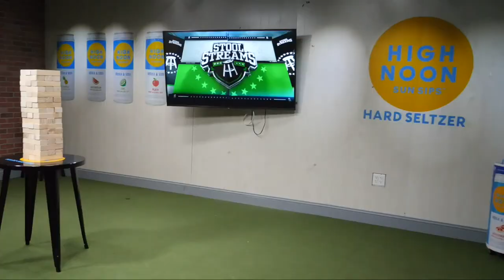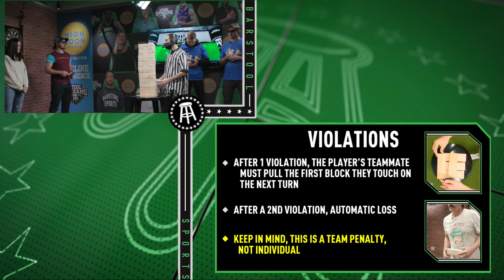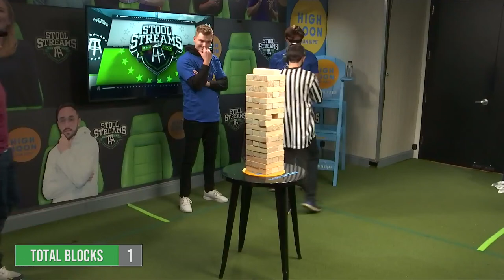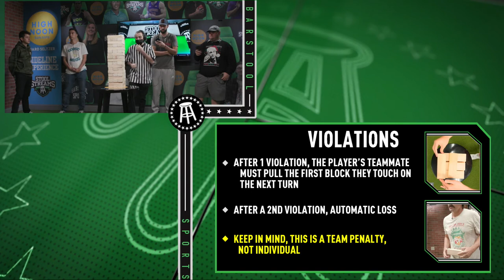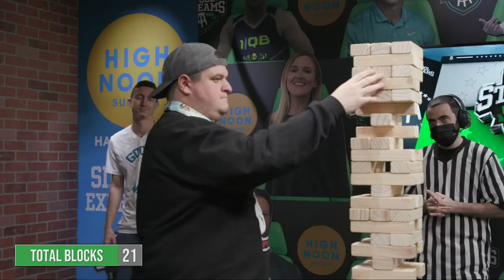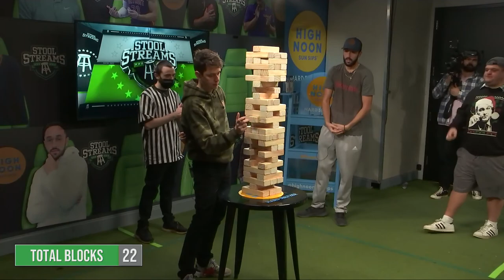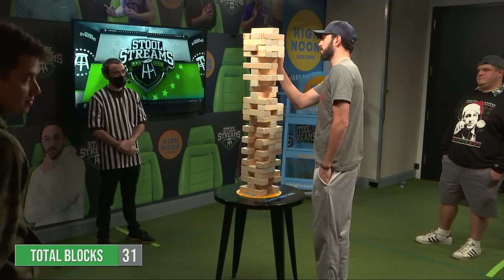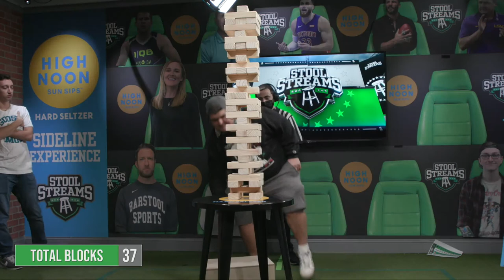Big Cat & Rone vs Frank The Tank & Nick Part II - Stool Streams XXVIII